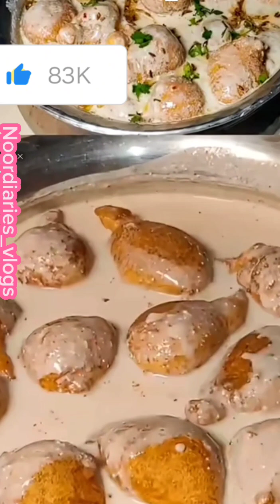ramzan special recipe dahi bhala,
dahi bhalla quick recipe#,
dahi bhalla by baba food#,
cooking recipes dahi bhalla,
recipe dahi bhalla recipe#,
ramzan special dahi vada recipe
ھلےتویقیناََ سب ہی کو بنانے آتے ہیں لیکن آج ماش کی دال سے بنے ہوئے مذیدار دہی بھلوں کی ریسیپی کے بارے میں بات ہوگی۔

اجزاء:

ایک کپ ماش کی دال، ہری مرچ کا پیسٹ 1/4 چائے کا چمچ، ادرک حسب ضرورت، کٹی لال مرچ حسب ذائقہ، دہی 2 کپ، دہی کا پانی حسب ضرورت، چینی 2 سے 3 کھانے کے چمچ، چاٹ مصالہ حسب ذائقہ، اجوائن ایک چٹکی اور نمک ایک چائے کا چمچ۔

ترکیب:

ماش کی دال 2 سے 3 گھنٹےکے لیے بھگو دیں، پھر اس کا پانی نکال کر پیس لیں لیکن دال بالکل باریک نہ ہو تھوڑی سی دانے دار رہنی چاہیئے اوراس میں تھوڑی سی اجوائین، ہری مرچ کا پیسٹ اور ادرک بھی شامل کرلیں۔

اب تیل گرم کرکے اس میں ہلکے ہاتھ سے بڑے سائز کے بھلے ڈال کر فرائی کرلیں۔

 جب یہ گولڈن ہو جائیں تو نکال کر 10 سے 15 منٹ کے لیے پانی میں ڈالیں، پھر دہی میں صرف چینی ڈال کر پھینٹ لیں۔

اس کے بعد ماش کی دال سے بنے بھلوں کو دونوں ہاتھ سے ہلکا ہلکا دبا کر پانی نچوڑ لیں، انہیں ایک ڈش میں رکھیں اور اوپر سے دہی ڈال دیں۔

پیازو
رمضان اسپیشل میں دوسری مزیدار ریسیپی ہے ’پیازو‘ کیونکہ پکوڑوں کے بغیر افطار کا مکمل ہونا تو ناممکن ہے۔

اجزاء:

مسور کی دال ایک کپ، پیاز تین عدد، ہری مرچ دو کھانے کے چمچ، پسی ہوئی لال مرچ ایک چائے کا چمچ، ہرا دھنیہ دو کھانے کے چمچ، لہسن کا پیسٹ 1/2 چائے کا چمچ، کٹا ہوا زیرہ ایک چائے کا چمچ، کٹا ہوا دھنیہ ایک چائے کا چمچ، ہلدی 1/2 کھانے کا چمچ، نمک حسب ذائقہ اور تیل حسب ضرورت۔

ترکیب:

رات بھر بھگوئی ہوئی مسور کی دال کا پانی نکال کر اسے بلینڈ کرلیں پھر اس میں ہرا دھنیہ،پیاز، ہری مرچ، کٹا ہوا زیرہ، پسی ہوئی لال مرچ، ہلدی، نمک اور لہسن کا پیسٹ ڈال اچھی طرح سے ہاتھ سے مکس کرلیں گے۔

اس کے بعد گرم تیل میں ڈال کر اس پیسٹ سے درمیانے سائز کے پکوڑے بنالیں۔

املی کی چٹنی
رمضان اسپیشل ریسیپیز کی بات ہو اور املی کی چٹنی کا ذکر نہ ہو ایسا کیسے ہوسکتا ہے۔

اجزاء:

بھیگی ہوئی املی ایک کپ، کٹی ہوئی لال مرچ حسب ضرورت، ادرک پاوڈر  حسب ضرورت، کڑی پتہ مٹھی بھر، پودینہ سوکھا ہوا، چینی یا گڑ ایک کپ، زیرہ بھنا ہوا ایک کھانے کا چمچ، چار مغز دو کھانے کے چمچ، تیل دو کھانے کے چمچ، نمک، کالا نمک حسب ذائقہ۔

ترکیب:

تیل گرم کرکے اس میں کڑی پتہ، اجوائین، بھیگی ہوئی املی، چینی، کٹی ہوئی لال مرچ، نمک، کالا نمک، زیرہ، چار مغز اور ادرک پاوڈر ڈال کرکے درمیانی آنچ پر پکالیں اور چٹنی تیار ہے۔

اگر چاہیں تو چٹنی کا ذائقہ بڑھانے کے لیے اس میں تھوڑے سے کیلے بھی شامل کرسکتے ہیں۔